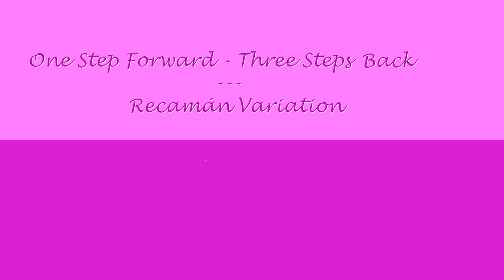One step forward - three steps back --- Recamán Variation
This is another Variation of the famous Recamán Sequence:

starting at zero, at the nth step if possible go 3n steps back, else go n forward.

"If possible" means, you land on a positive integer you haven*t been before.